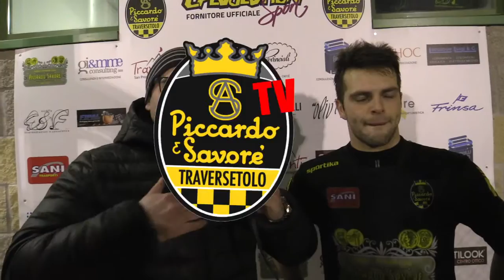Nicola Picchi dopo partita Piccardo Traversetolo vs San Secondo 6-1 15/02/2017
23^ giornata - Campionato di Promozione, girone A